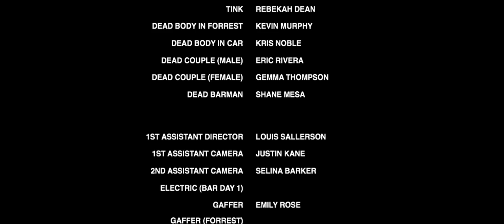"We Sit, We Drink, No Guns" *Award Winning* Post Apocalyptic Short Film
This multi award winning post apocalyptic short film depicts Max (Daz Byard), a man barely hanging on to his humanity when he stumbles upon the last bottle of whiskey on earth.

Directors: Matt Hielsberg, Nicci Thompson
D.O.P. Antonio Cisneros

Cast:
Max - Daz Byard
Kurt - Robert Ryan Kline
Tink - Rebekah Dean
Foster- Everton Lawrence
Tounge - Johnny Markham